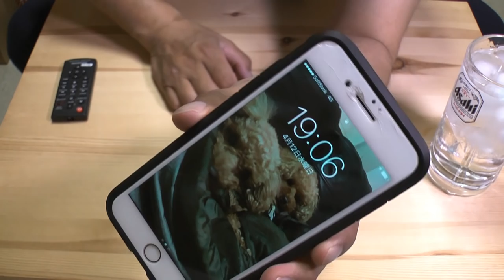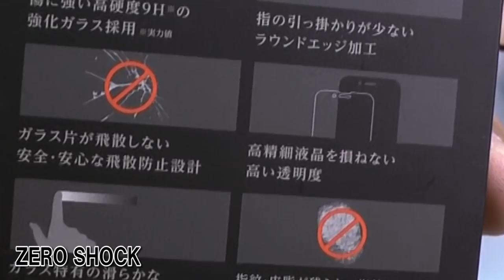【iPhone7Plus用ケース】エレコム ゼロショック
全方向の衝撃からiPhoneを守るiPhone 7 Plus用ZEROSHOCKケースを買ってみました

6つの衝撃吸収構造でiPhoneを衝撃から守るZEROSHOCKケース
6つの衝撃吸収構造でiPhoneを衝撃から守るiPhone 7 Plus用ZEROSHOCKケース。

【効率的に衝撃を吸収するダンパー】
最も大きな衝撃が予想される四つ角にダンパーを設置し、効率的に衝撃を吸収します。

【ダブルレイヤー設計】
衝撃吸収に適したソフト素材と、それを外側から包むハード素材を使用したダブルレイヤー設計を採用しています。

【撃吸収効率の高いハニカム構造】
本体背面が接するケース内側にも、衝撃吸収効率の高いハニカム構造を採用しています。

【衝撃吸収フィルム付き】
3層構造のフィルムが衝撃を緩和し、液晶画面をキズや汚れから守る衝撃吸収フィルムが付属しています。

【エアーレスタイプのフィルム】
フィルムは時間の経過とともに気泡が目立たなくなる特殊吸着層を採用したエアーレスタイプです。